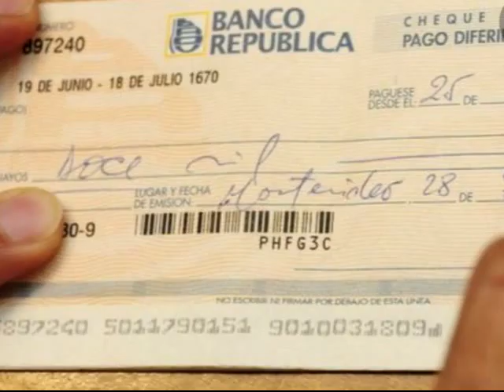Abitab Cambilex ofrece la gestión de cambio de CHEQUE .Averigué de 12 a 20 hrs